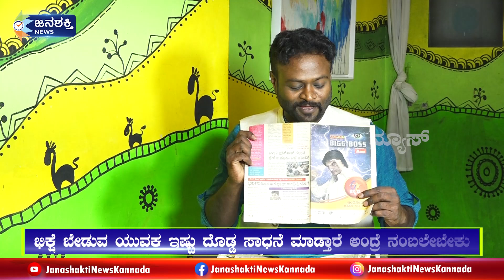SPECIAL INTERVIEW : ನಗಿಸಿದವನ ಬಾಳಲ್ಲಿ ನೂರೆಂಟು ನೋವು: ಬದುಕಿನ ಬಂಡಿಯಲ್ಲಿ ಹೇಗಿತ್ತು ಗೊತ್ತಾ ಲೋಕಿಯ ಪಯಣ..?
EXCLUSIVE: ನಗಿಸಿದವನ ಬಾಳಲ್ಲಿ ನೂರೆಂಟು ನೋವು: ಬದುಕಿನ ಬಂಡಿಯಲ್ಲಿ ಹೇಗಿತ್ತು ಗೊತ್ತಾ ಲೋಕಿಯ ಪಯಣ..? | Lokesh Life Story | SPECIAL INTERVIEW